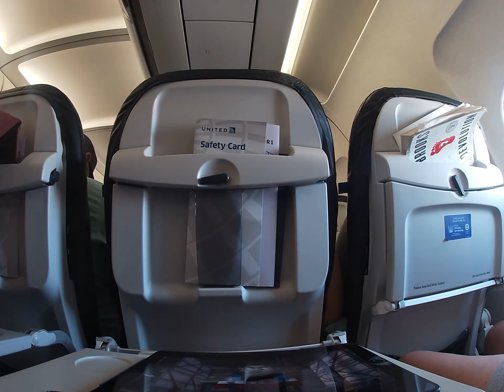April 6, 2021